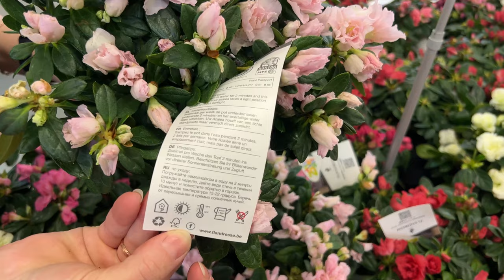Огромный выбор цветов к 8 марта в Гринвилль! Обзор праздничной поставки!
Приближается самый светлый весенний праздник - Международный женский день, 8 Марта. Все женщины в этот день чувствуют себя особенными, а мужчины стараются окружить их заботой и вниманием. Одна из главных традиций праздника - цветы и душевные пожелания.

Прекрасным вариантом для поздравления станут комнатные цветы. Такой презент не только порадует даму, но и надолго останется рядом с ней, украшая своим цветением интерьер. Цветы в горшках надолго сохраняют свою свежесть, а многие из них можно продолжать выращивать в комнатных условиях или пересадить весной в сад.

Чтобы придать такому подарку особую атмосферу праздника, его красиво упаковывают или ставят горшки в плетеные корзины или декоративные пакеты, создавая красочные композиции.

Самые востребованные горшечные цветущие растения на праздник 8 Марта - это весенние луковичные, полученные путем выгонки. Тюльпаны, гиацинты, нарциссы, ирисы после праздника ещё долгое время будут приносить радость и эстетическое удовольствие. Хорошим тоном считается дарить растение не только в фазу его обильного цветения, но и с полураспустившимися бутонами. Из разных видов можно составлять эффектные композиции в корзинках или ящичках, а весной луковицы можно высадить в сад.

- Орхидеи. Экзотические цветущие красавицы станут желанным подарком для любой девушки. Орхидеи уместны в любой обстановке – их выращивают как дома, так и в офисе.
Орхидеи нуждаются в хорошей освещенности и высокой увлажненности воздуха. Наиболее простыми в разведении являются фаленопсисы. Важно защитить цветок от прямых солнечных лучей и сквозняка. Регулярный полив должен обеспечивать растению необходимую влажность. Кроме того, весной и в осеннее время 1 раз в 10 дней растение подкармливают удобрениями, а зимой подкормку производят 1 раз в 30 дней.

Для любительниц цветущей группы смело можно выбирать цветущие растения: хризантему, цикламен, азалии, каланхое, антуриум, спатифиллум и другие. Цветущие растения с множеством нераскрывшихся бутонов  будут долго радовать свою обладательницу и она получит удовольствие от процесса цветения.

- Роскошная Азалия – эффектное растение с пышными листьями и объемными соцветиями. Невероятно красиво смотрятся двухцветные экземпляры. Растение обладает выраженными бактерицидными свойствами и препятствует распространению вирусов и бактерий.

- Антуриум – яркое и эффектное растение, которое станет настоящим украшением современного домашнего или офисного интерьера. Декоративные соцветия сердцевидной формы бывают окрашены в белые, розовые, красные и оранжевые оттенки. Несмотря на то, что в народе цветок называют «мужское счастье», антуриум обладает сильной женской энергетикой.

- Флорариум с суккулентами и лиственными растениями - живой предмет интерьера, может стать оригинальным корпоративным подарком, и придётся по душе сторонникам эко-дизайна и просто любителям комнатных растений.

Желанным подарком станет растение из категории декоративно-лиственных. Вся привлекательность этих разновидностей – в необычных листьях. Уход за ними, как правило, не такой сложный, как за цветущими. Вариантов множество – драцена, кодиеум, фикус, алоказия и др. Выбор делают в зависимости от размеров, температурных условий и освещенности предполагаемого «местожительства» растения.

- Алоказия Бамбино Эрроу - гибрид алоказии Полли. У растения тонкие аккуратные стебли темного окраса и заостренные стреловидные листья. Листы имеют темный насыщенный зеленый цвет и широкие светлые прожилки. В среднем представители сорта вырастают до 60 см, а некоторые разновидности – до 40 см. Летом растение требует высокой влажности и обильного полива. Зимой следует защищать алоказию от холода, не допускать сквозняков.

- Замиокулькас Супер Нова - одна из самых шикарных разновидностей с темной окраской листьев. Молодые побеги светло – зеленые, затем окрашиваются в темно – зеленый цвет. Длина ветви в среднем около 40 см.

Крупномерные комнатные растения в качестве подарка подходят  для просторных помещений. Их красота и эффектность притягивают взгляд, а сложностей в уходе за ними не возникает. К большим комнатным растениям можно отнести юкку, пальмы (ховею и ареку), цикас, замиокулькас, цитрусовые, фикус.